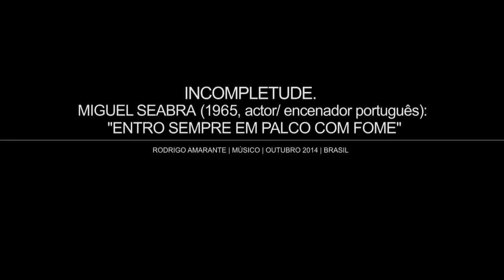IF YOU WALK THE GALAXIES | INTERVIEW Rodrigo Amarante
Description: Rodrigo Amarante Interview
If You Walk the Galaxies – Subfilmes
- Editor and Camera Operator – Junior Lins